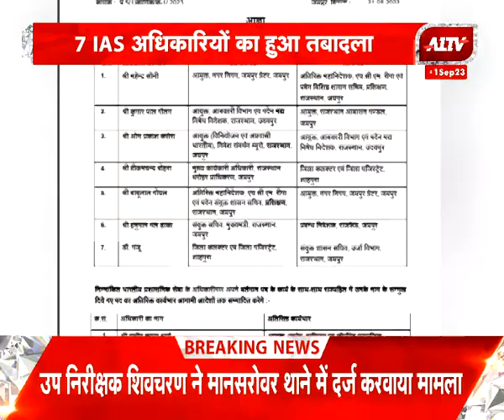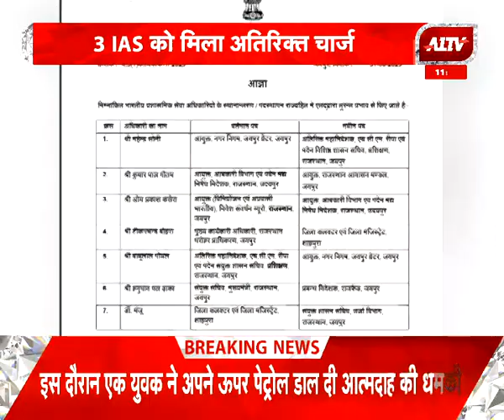जयपुर राजस्थान ब्यूरोक्रेसी में बड़ा फेरबदल, 7 IAS अधिकारियों के हुए तबादले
Jaipur : राजस्थान ब्यूरोक्रेसी में बड़ा फेरबदल, 7 IAS अधिकारियों के हुए तबादले||A1News||